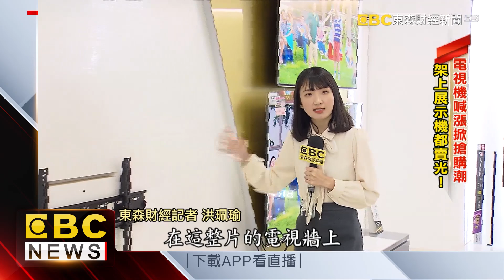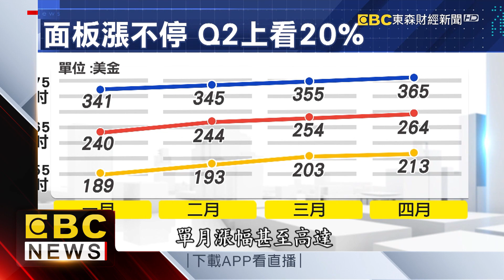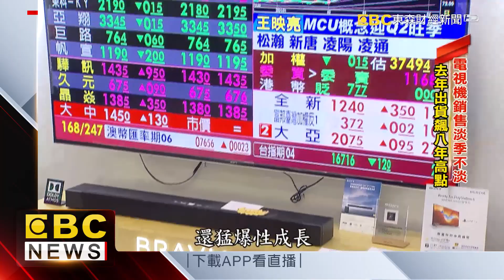電視機喊漲掀搶購潮 架上展示機都賣光！@57ETFN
電視機缺料問題擴大、加上材料成本持續上揚，四月中開始，傳出買電視可能要變貴了，而且漲價幅度一成起跳，消息一出，現在各大電器通路行，電視機變成最搶手商品，尤其55吋以上的大電視，更是一台難求，面板雙虎今天同步噴出，雙雙創下新高價！